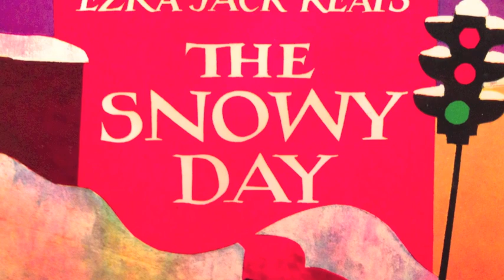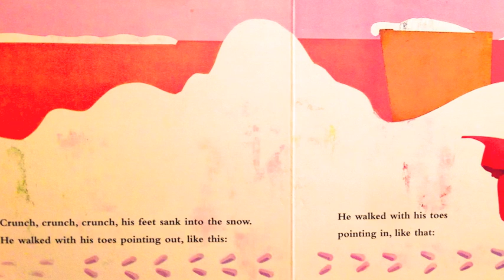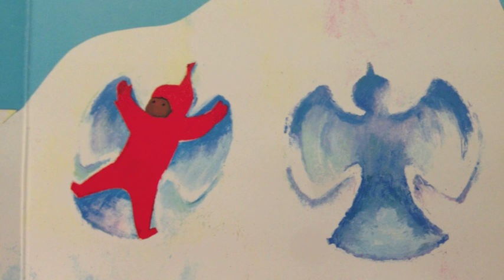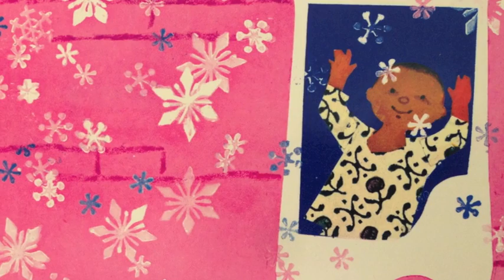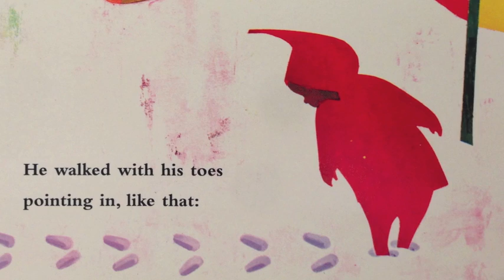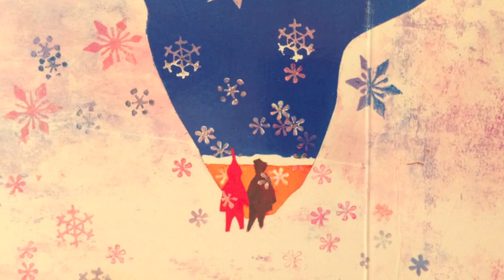The Snowy Day Song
The FussKee Brothers adapt Ezra Jack Keats' classic children's story The Snowy Day to music.